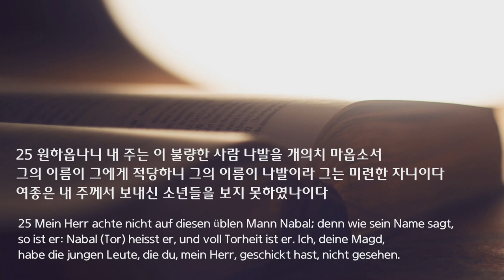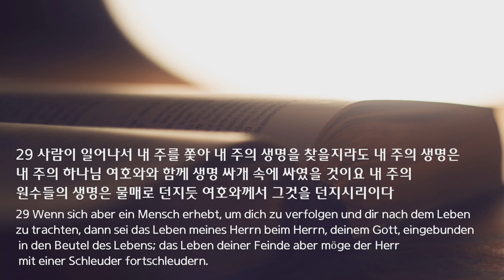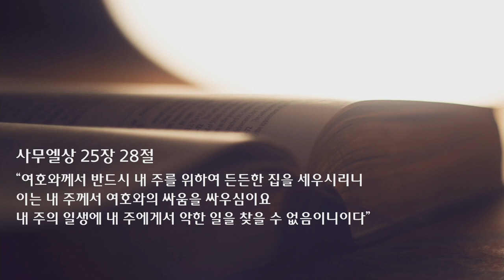주일 설교 | 2021.07.04 | 든든한 집을 세우시리라 | 사무엘상 25장 23~31절 | 이찬규 목사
든든한 집을 세우시리라 (사무엘상 25장 23~31)